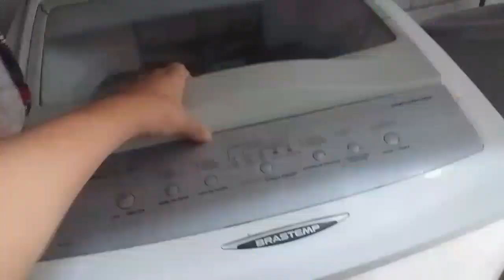VLOG:NOITE DO pastel/TENTEI FAZER UMA RECEITA*Deu ruim*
Oie, meus amores!
Tudo bem com vocês?  Mais um vídeo para o canal, gravei um vlog de rotina, fizemos a noite do pastel que deu ate ruim fiquei com dor de dente kkkk, vlog do nosso dia, fiz uma receita que saber se deu certo?  Assista o vídeo